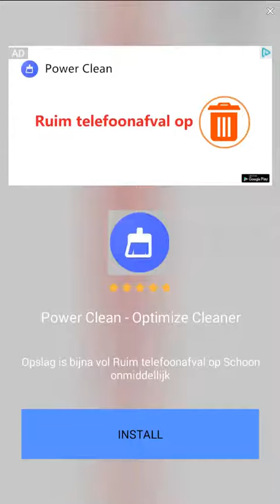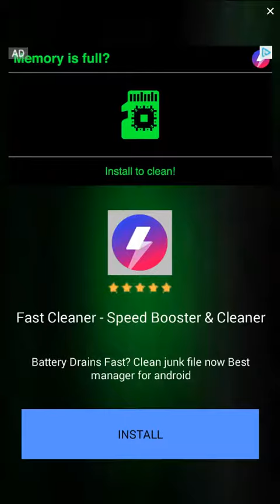Word Connect Level 21 22 23 24 25